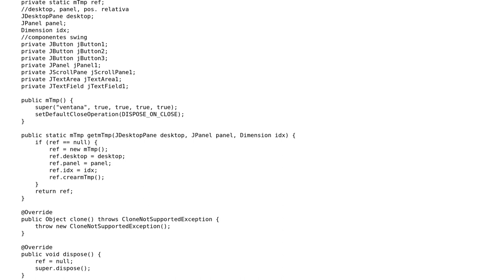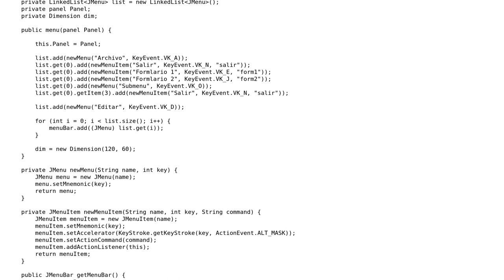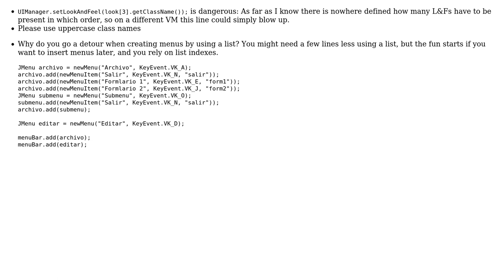Code Review: jInternalFrames code (2 Solutions!!)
Code Review: jInternalFrames code

With thanks & praise to God, and with thanks to the many people who have made this project possible! | Content (except music & images) licensed under CC BY-SA | Music | Images & others | With thanks to user Marco Aviles user Landei user jzd and the Stack Exchange Network Trademarks are property of their respective owners. You are responsible for your own actions.